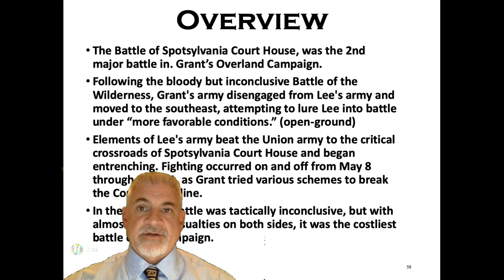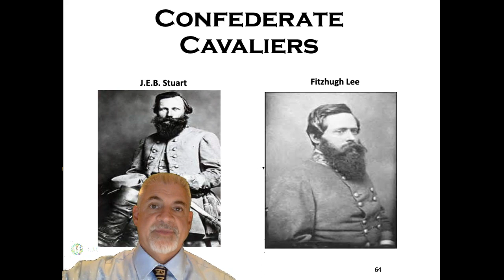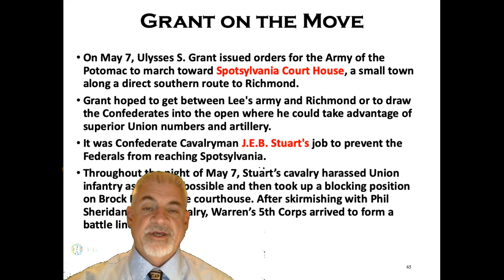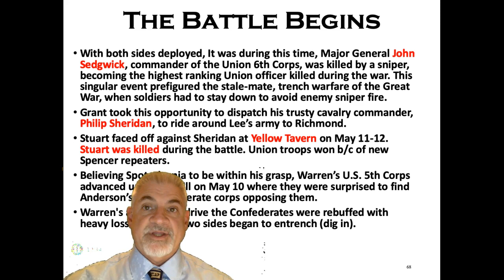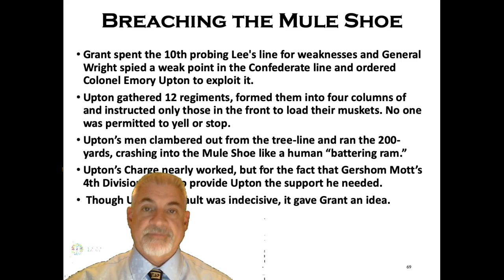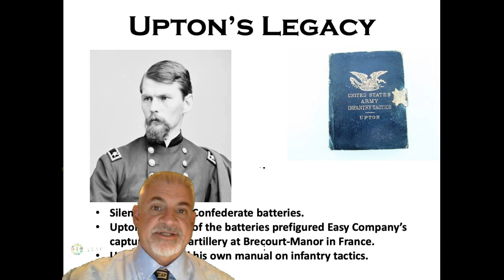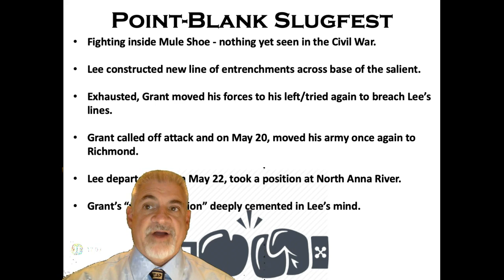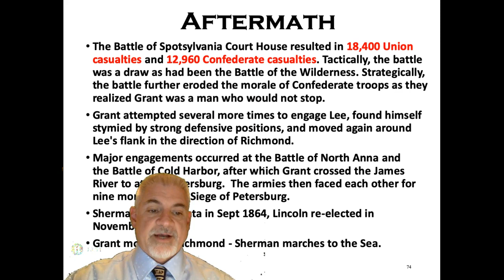Module 5 Lecture Part 3